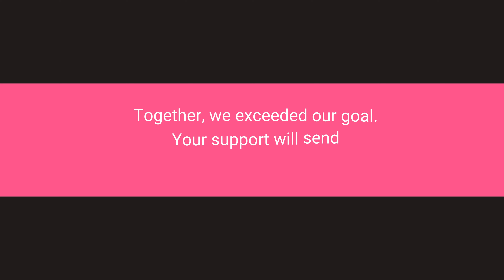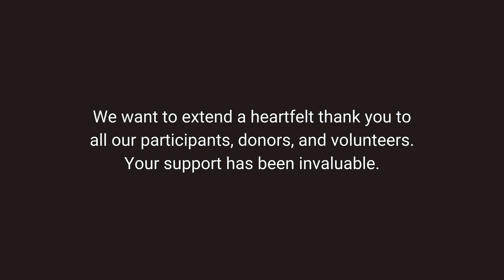Bowling for Campfire Circle 2024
We would like to thank everyone who donated in one way or another to our Bowling for Campfire Circle fundraiser.